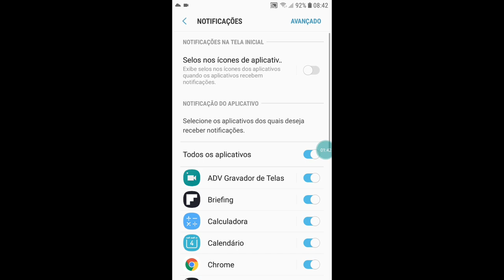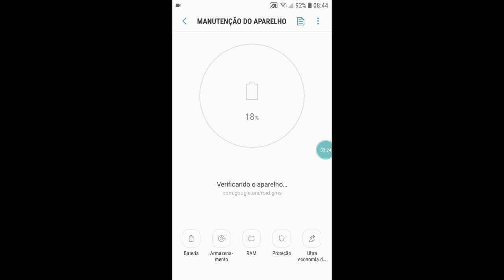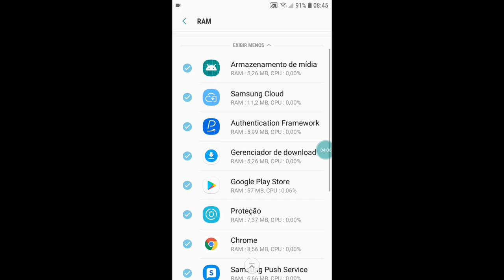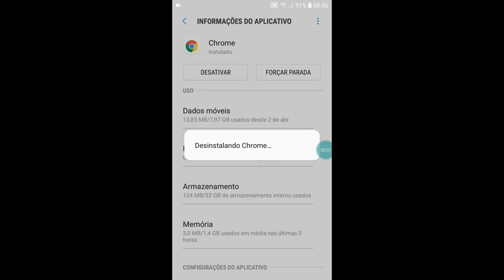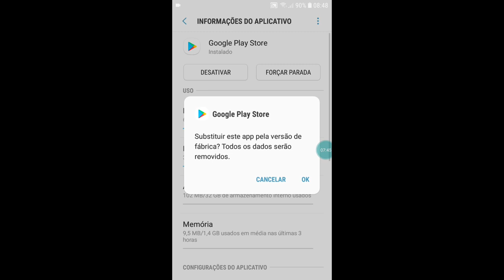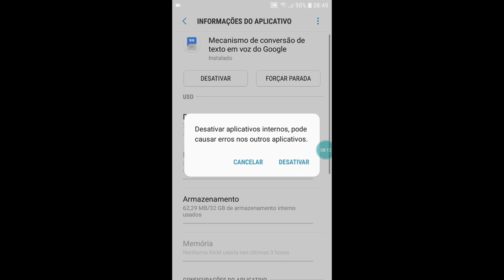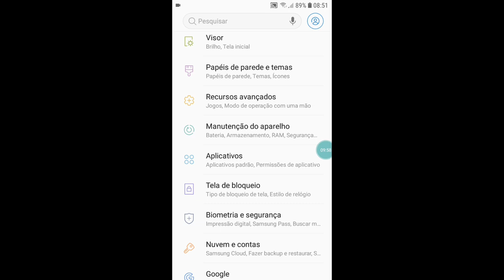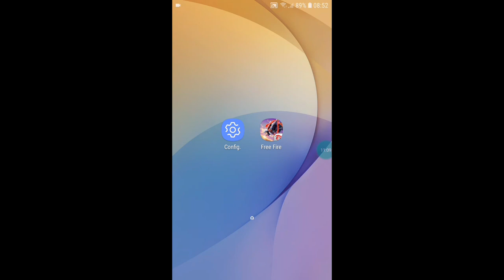J5 PRIME TRAVANDO NO FREE FIRE | COMO FAZER O CELULAR PARAR DE TRAVAR NO FREE FIRE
neste video eu ensinarei a como estar tirando um pouco dos travamentos do free fire, sem apps e sem root

Caso queira fazer root link do vídeo (sem TWRP) 👇🏼

Como fazer root (com TWRP)👇🏼